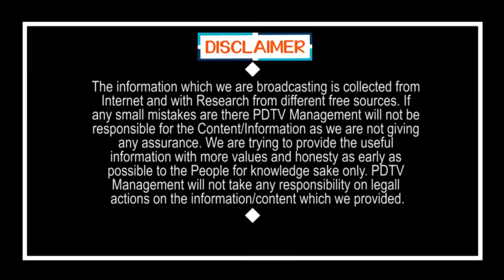TDP Never Won These 3 Constituencies | టీడీపీ జన్మలో గెలవ లేని 3 స్థానాలు ఇవే | PDTV News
టీడీపీ జన్మలో గెలవ లేని 3 స్థానాలు ఇవే | TDP Never Won These 3 Constituencies | PDTV News